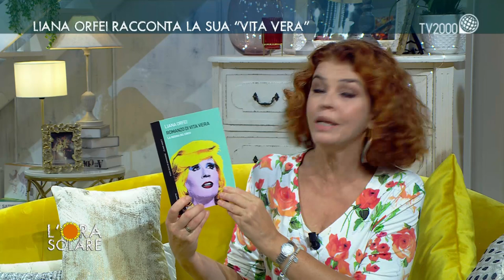L'Ora Solare - Liana Orfei e il grande cinema: una storia da sogno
Liana Orfei ripercorre la sua vita attraverso le pagine del suo libro “Romanzo di vita vera”, Baldini+Castoldi, dalle origini della dinastia Orfei al grande successo del circo fino alla sua carriera nel cinema.